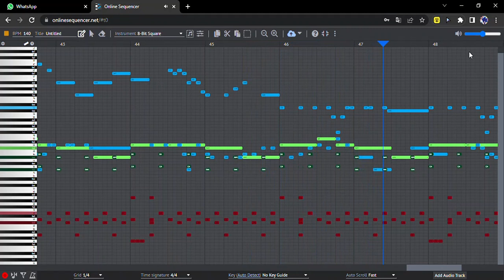Triple Trouble (Tails Only)- Online Sequencer Remix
The original music is from the Friday nihgt funkin' mod: VS Sonic.exe
Remix by me :D